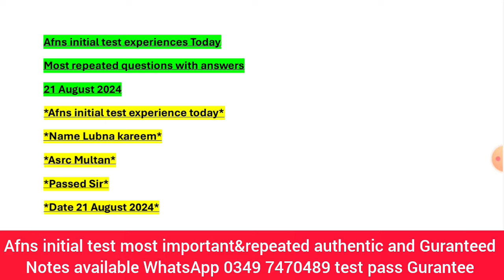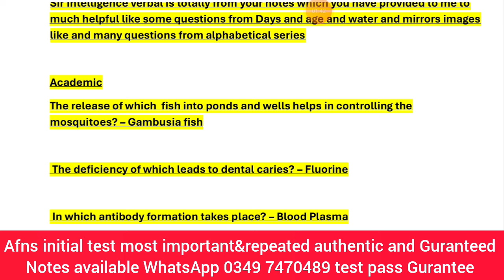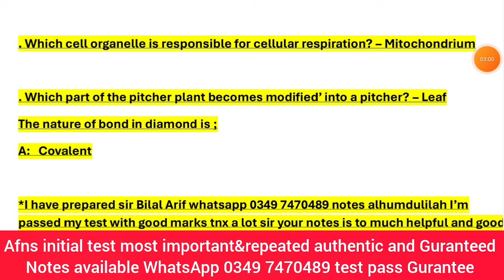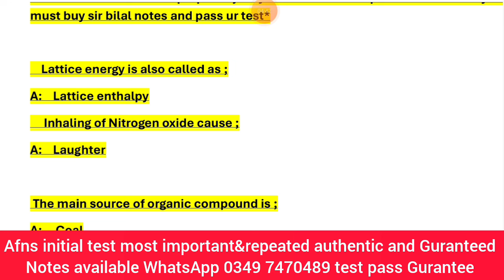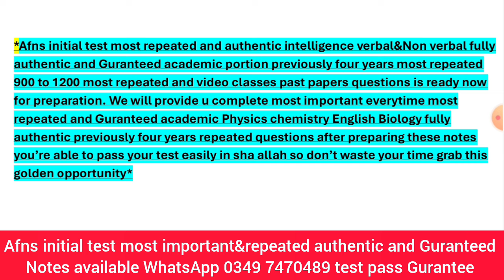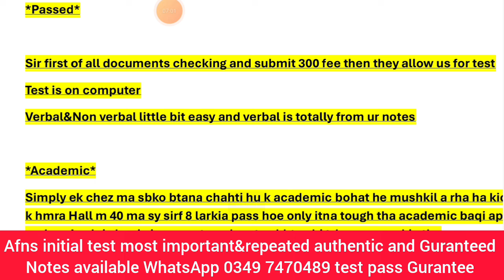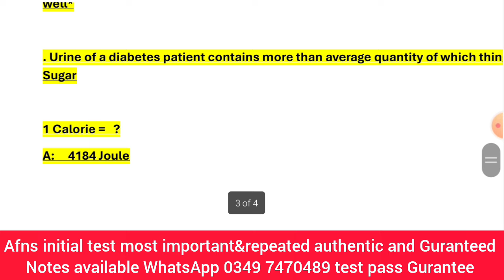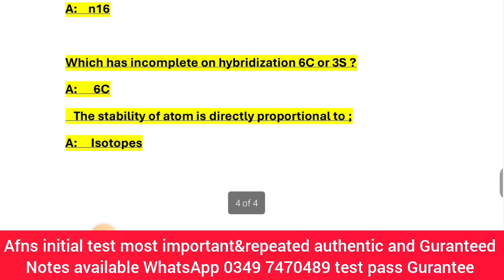Today Afns initial test experiences most repeated questions with answers